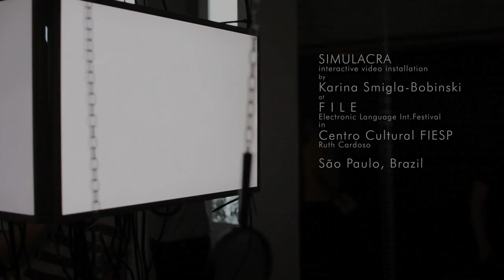SIMULACRA - Sao Paulo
SIMULACRA - interactive video installation
by Karina Smigla-Bobinski
at FILE São Paulo
in Centro Cultural FIESP – Ruth Cardoso
Avenida Paulista, São Paulo, Brazil